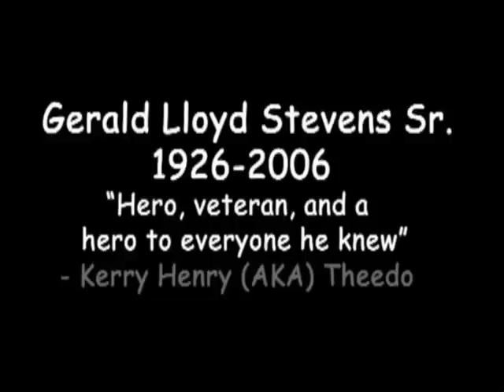Lost: Halostyle Episode 10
The team finds out why they cant go home just yet, and Commander Druko puts his plan into motion.